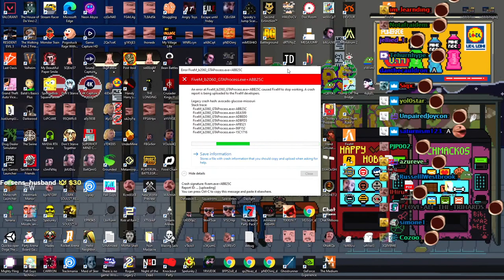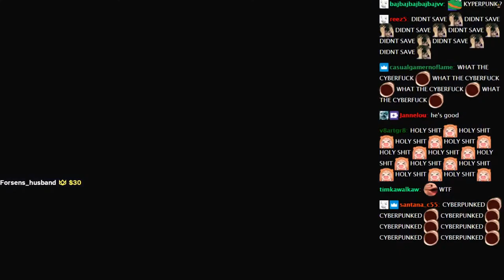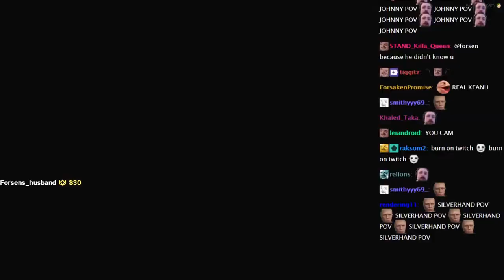Sven Snusberg Meets Johnny Silverhand (With Chat)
Sven Snusberg Meets Johnny Silverhand
Forsen Plays GTA 5 RP
Forsen GTA 5 RP Gameplay
Forsen GTA 5 RP Gameplay With Chat
Forsen Plays GTA 5 RP With Chat
Twitch Forsen Plays GTA 5 RP
Twitch Forsen Plays GTA 5 RP With Chat
Twitch Forsen GTA 5 RP Gameplay
Twitch Forsen GTA 5 RP Gameplay With Chat
Forsen Plays
Forsen